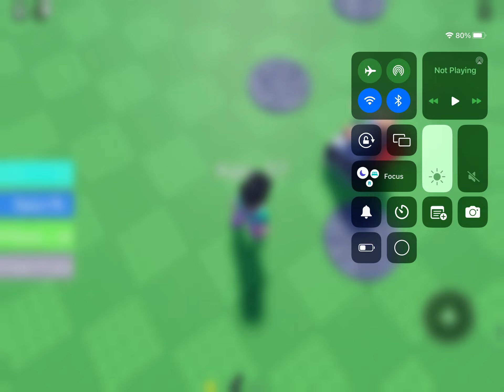me and my cousin aima play every second you get older